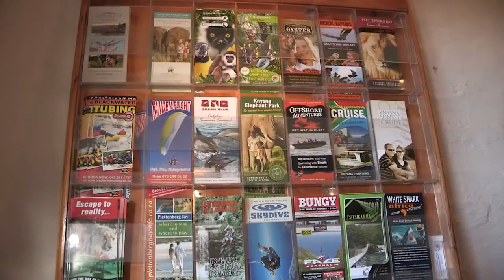Forest Valley Cottages Knysna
FOREST VALLEY COTTAGES: Knysna self-catering accommodation in the Garden Route Western Cape South Africa. Fully equipped cottages on the edge of a magnificent indigenous forest valley with views of the Outeniqua Mountains.